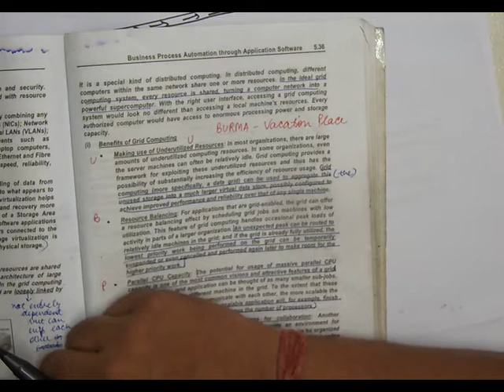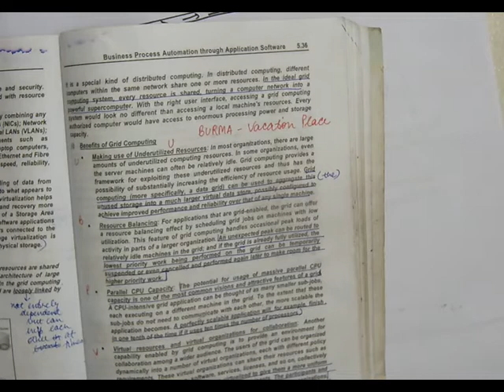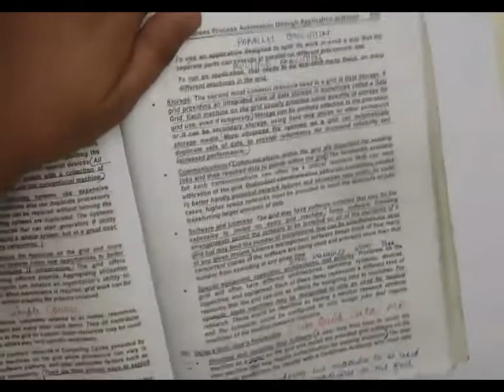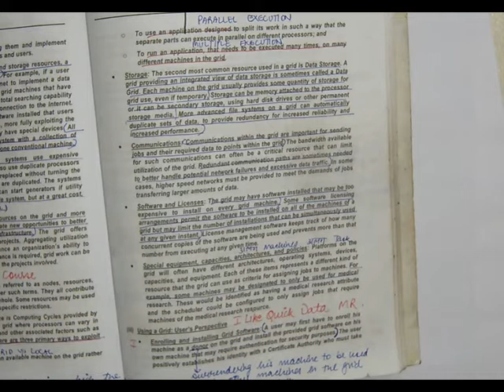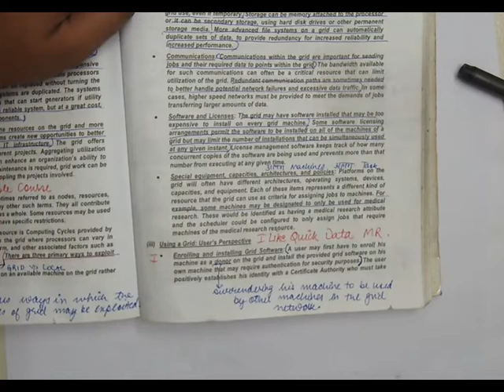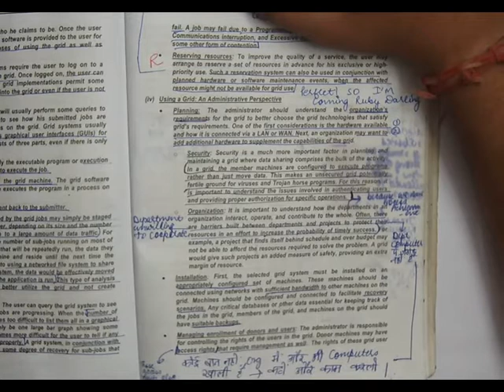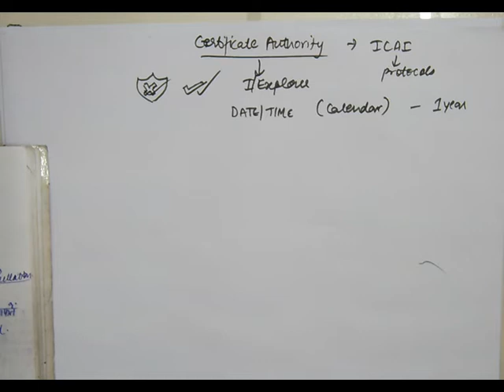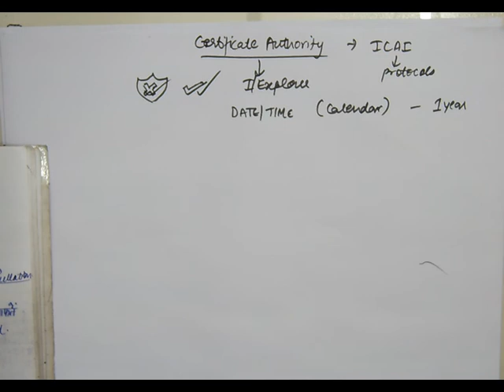IPCC-ITSM- IT Revision Chapter 5 (Part 2 of 3)(Amendments)(for Nov 17)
ITSM lectures for May 17 attempt covering all amendments.